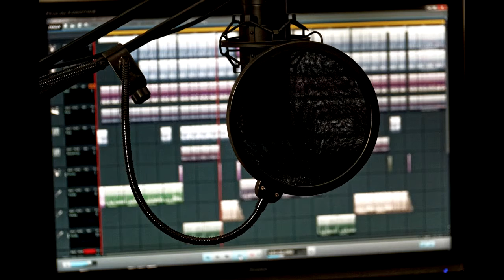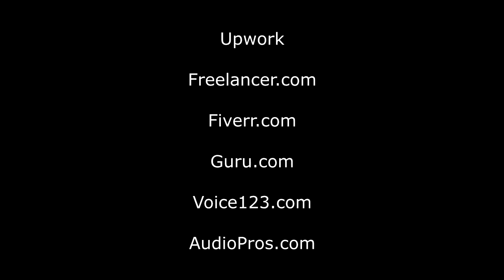AudioPros-Michael Stone DEMO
Demo of the many voices of ~Michael Stone~ 5 Star Rated voice artist.